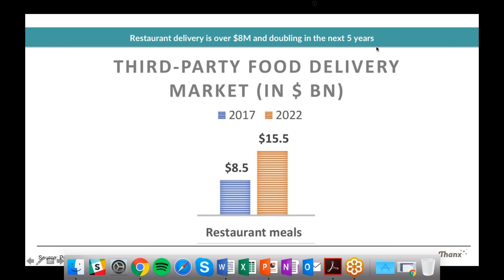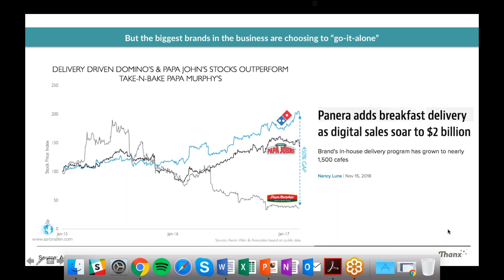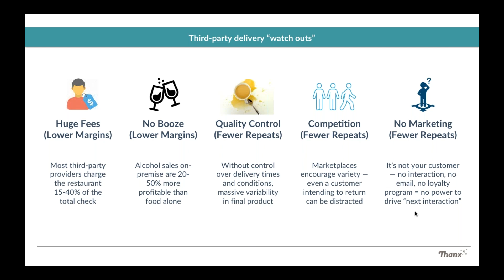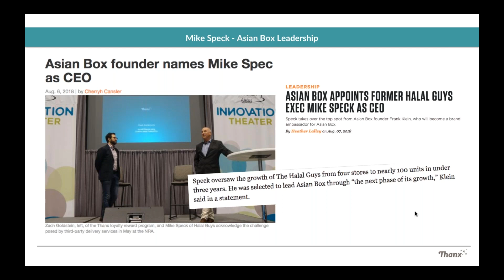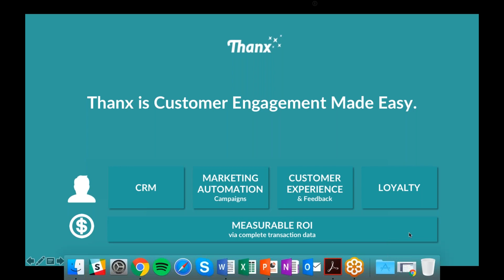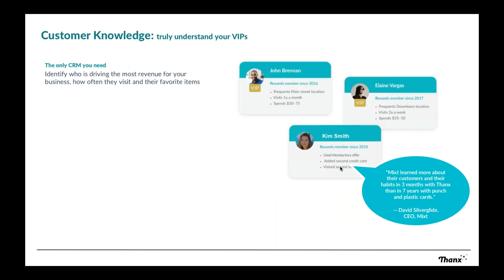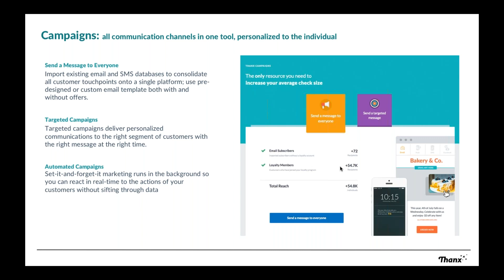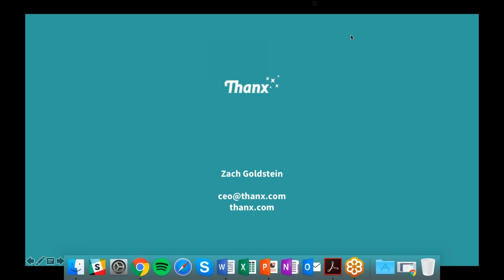The Outsized Importance of Customer Data and Retention in a Delivery Driven World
For many restaurants facing stagnating traffic, third-party delivery (GrubHub, UberEats, Doordash, etc) offers the prospect of a "quick fix" - immediate top-line revenue growth without a lot of effort. But, while the short-term results may look great, delivery represents an equally larger danger to most restaurants:

1. A massive margin sacrifice
2. The loss of a direct relationship with the customer, eliminating any ability to drive them back to your business
3. A business model disadvantage against so-called "dark restaurants" who operate without the costly physical footprint